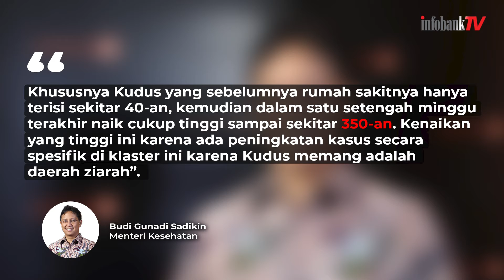Masuk Zona Merah, Kasus Corona Di Kudus Meningkat 30 Kali Lipat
Kasus Corona di Kudus, Jawa Tengah mengalami kenaikan yang cukup pesat dalam sepekan terakhir.

Juru bicara Satgas Penanganan COVID-19 Wiku Adisasmito mengatakan ada dua tradisi yang disebut jadi biang kerok meningkatnya kasus Corona di Kudus.

Pertama, wisata religi berupa ziarah. Kedua tradisi kupatan yang biasa digelar 7 hari pasca Lebaran.

Kondisi ini juga diperparah dengan banyaknya tenaga kesehatan di sana yang saat ini telah menderita COVID-19